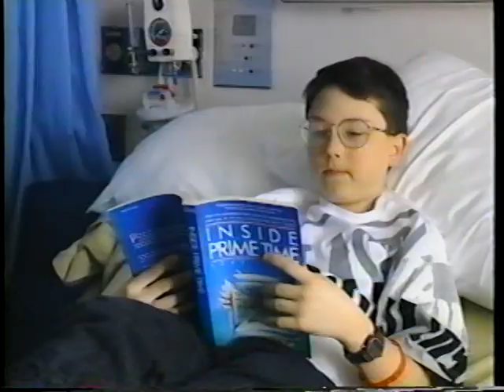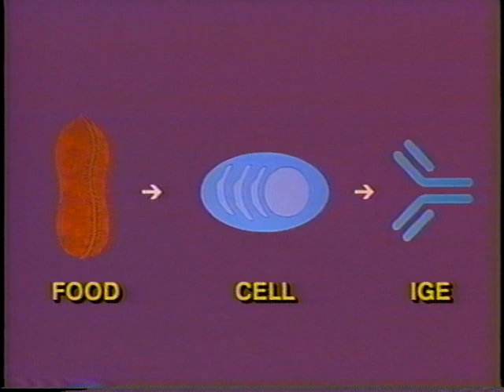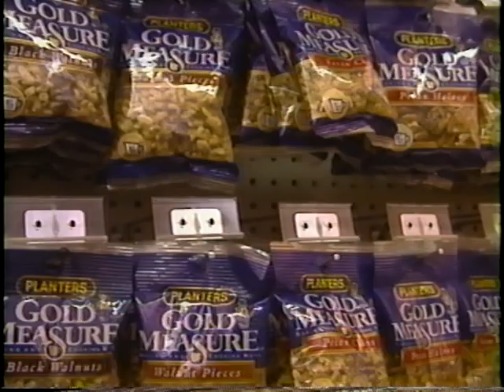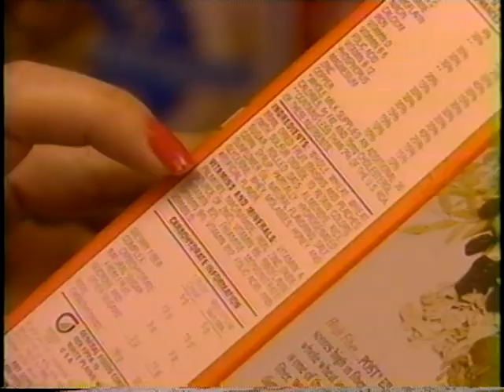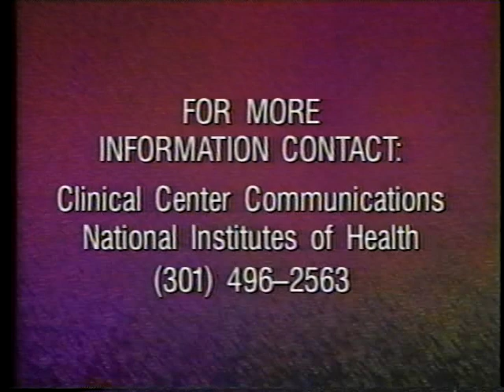Food Allergy and Intolerances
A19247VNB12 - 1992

Discusses Food Allergies and Intolerances. Part of the Medicine for the Public Program.